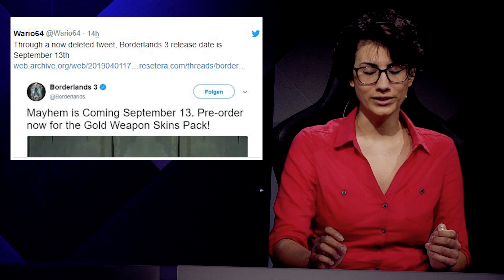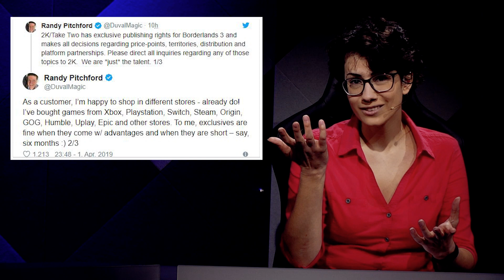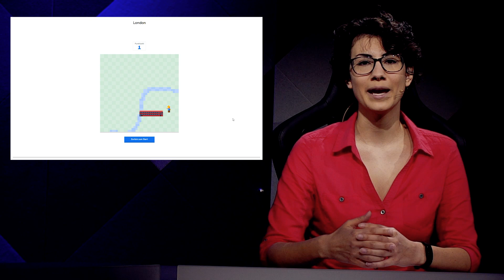Borderlands 3 Release verfrüht verraten - Valve bringt eigenes VR-Headset heraus - News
Borderlands Release verfrüht getwittert

Letzte Woche twitterte Borderlands 3, dass weitere Infos am 3. April folgen würden. Gestern Vormittag wurde aber wohl versehentlich bereits die Auflösung getwittert. Borderlands 3 erscheint am 13. September, Vorbesteller erhalten ein goldenes Waffenskinset. Ein zweiter, verfrüht veröffentlichter Tweet zeigt außerdem ein Video, in dem neben dem Logo von 2K außerdem eindeutig das vom Epic GameStore zu erkennen! Das deutet darauf hin, dass Borderlands 3 exklusiv im Epic-Store erscheinen könnte. Kurz nachdem die Tweets veröffentlicht und wieder gelöscht wurden, twitterte Randy Pitchford, Studiochef von Gearbox ein Loblied über die verschiedenen Online-Stores und Epic im speziellen. Er betonte auch, Exklusivdeals seien für ihn in Ordnung, wenn sie Vorteile hätten und nur für eine bestimmte Zeit liefen. Das bestätigt, den Deal zwar nicht, klingt aber auch nicht unbedingt nach einem Zufall.

Valve bringt eigenes VR-Set heraus

Valve arbeitet an einer eigenen VR-Brille für die SteamVR-Plattform. Das Unternehmen hat nun einen ersten Teaser des Headsets mit dem Namen “Index” veröffentlicht. Zu sehen ist allerdings kaum mehr als die grobe Form der Brille. Deutlich zu sehen ist eigentlich nur ein Schieberegler, der zur Einstellung des Augenabstands dienen könnte. Außerdem kann man zwei Kameralinsen sehen, die auf Inside-Out-Tracking ohne externe Sensoren hinweisen. Die gleiche Technik verwenden auch die beiden neuen Oculus-Brillen Rift S und Quest. Ganz klein sieht man aber doch zwei kleine Löcher, die Infrarot-Sensoren sein könnten. Aber all dieses Spekulieren, wie die Brille funktionieren könnte, ist fast überflüssig, denn sie wird bereits im Mai diesen Jahres erscheinen, dann können wir sie uns live anschauen.

Snake auf Google Maps

Einer der ganz großen Klassiker und eines der allerersten Handyspiele wurde ein weiteres Mal wiederbelebt. Ab sofort kann man Snake auf Google Maps spielen. Statt einer Schlange steuern wir einen Zug, der Passanten frisst, auf sieben verschiedenen Maps kann man Züge in landestypischer Optik steuern. Im Browser nutzt man dazu die Pfeiltasten, auf Mobil-Geräten mit Wischgesten.
Das ist natürlich der diesjährige Aprilscherz der Suchmaschine. Bereits vor ein paar Jahren - noch vor Pokemon Go - konnte man auf der ganzen Welt Pokemon jagen. Wie lange Snake noch verfügbar ist, kann man jetzt noch nicht sagen, wer es also ausprobieren will, sollte sich beeilen.